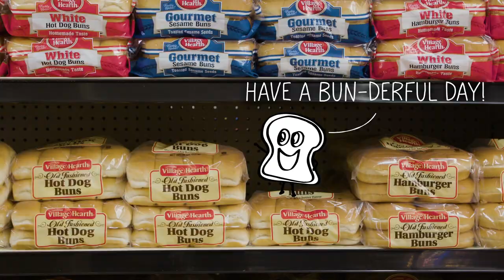Country Hearth Breads - Looking for Loafy